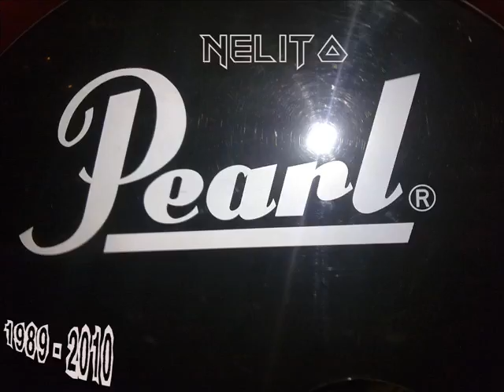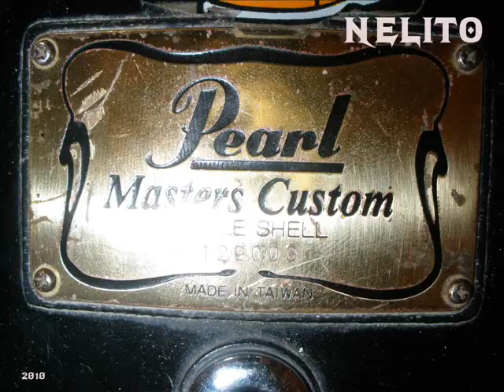NÉLITO baterista drum DR.CAVALHEIRO.2010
para sempre a musica+drcavalheiro